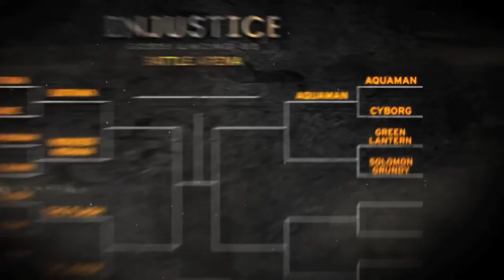Injustice Gods Among Us - Gameplay Aquaman vs.Cyborg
Injustice Gods Among Us comes out April 16